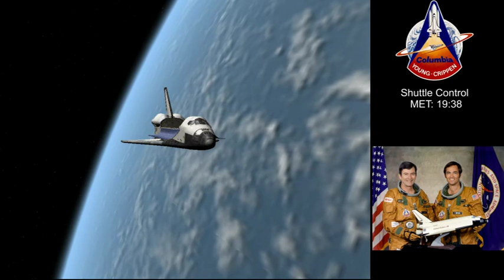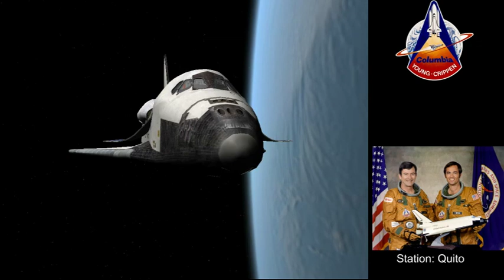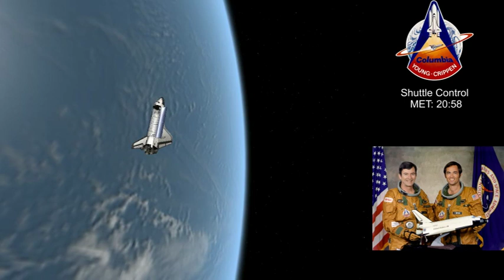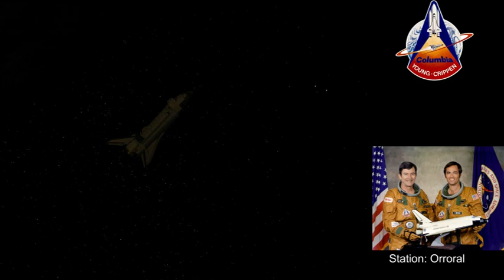The Greatest Test Flight - STS-1 (Full Mission 07)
STS-1 - Columbia - April 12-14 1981 - Onboard are astronauts John Young (CDR) and Bob Crippen (PLT).

This is the seventh video of an intended series which will cover the first Space Shuttle flight from countdown to touchdown.

Part 07 -  This video covers the last few hours of the first sleep period and includes the Bronze Teams Press Conference, the crew wake up call and orbital ops early on "Day 2". It includes the famouse wake up call "The Columbia" country and western song.

Captions are used to inform the viewer what he/she is watching. Photos have been added where appropriate. Orbiter Space Simulator has been used to dipict flight events.

The video is captured on a 16:9 screen to allow captioning and photos/video to be shown by the side of the main screen.

Audio is in two channels. One covers the PAO and air-to-ground and the other is just the air-to-ground.

The audio, downloaded from the NASA audio collection, had already been edited and it has taken some time to put it back into real time for the TV transmissions. However, I don't claim to have gotten it perfect.

My personal thanks to JL Pickering and Ed Hengveld who produce excellent photo CDs of space missions that really enhanced the videos.

All video/pictures and audio is courtesy NASA.